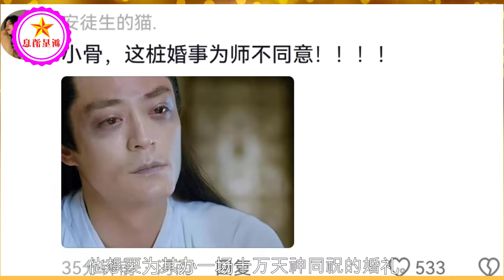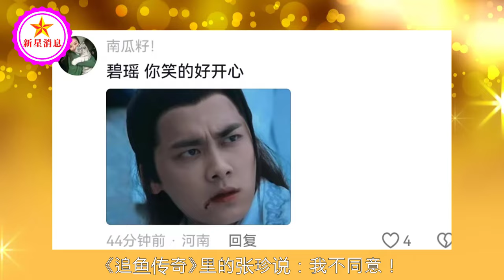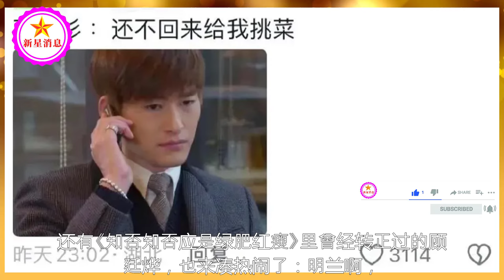好家伙！赵丽颖《与凤行》还没播呢，官微就成了“前夫哥”聚集地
赵丽颖《与凤行》即将上映，笑不活了 | 新星消息